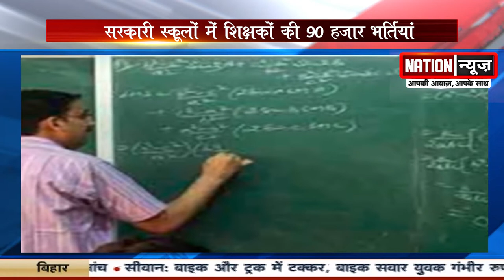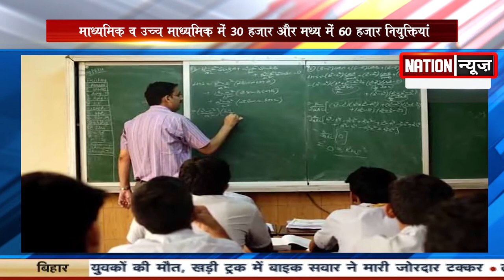बिहार के सरकारी स्कूलों में शिक्षकों की 90 हज़ार भर्तियां, दिसंबर में इस मामले पर होगी सुनवाई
nationnews nationreview latestnews bihareducationdepartment biharshikshavibhag shikshakbharti sarkarischool jahanabad munger jamui railways rohtas topnews breakingnews latestbiharnews latestupdate biharelection2020 biharassembalyelection biharchunav2020 biharvidhansabhachunav2020 biharpolitics biharpoliticalnews biharpoliticsupdate biharlatestnews jamui pmmodi Biharnews jamuinewsupdate biharnewsupdate livecities news4nation thelivetv theltv aajtak news18india newstoday newstomorrow bihar indianewsupdate ABPlive Republicbharat sushantsinghrajput bhagalpurnewsupdate jahanabadnewsupdate jhajhaVidhansabhaबिहार के सरकारी स्कूलों में शिक्षकों की 90 हज़ार भर्तियां, दिसंबर में इस मामले पर होगी सुनवाई